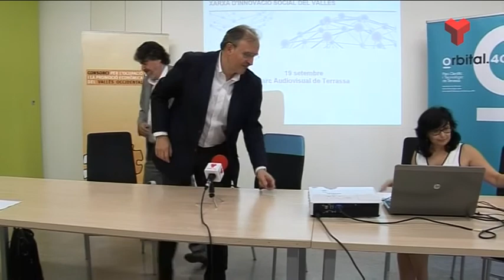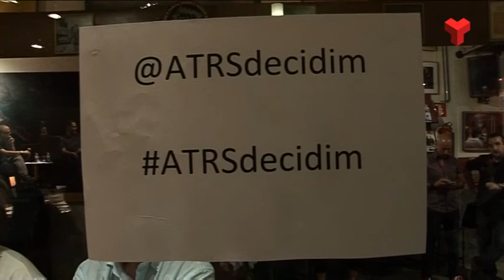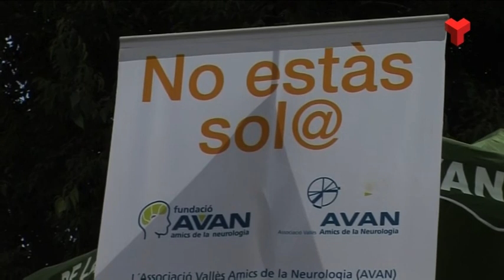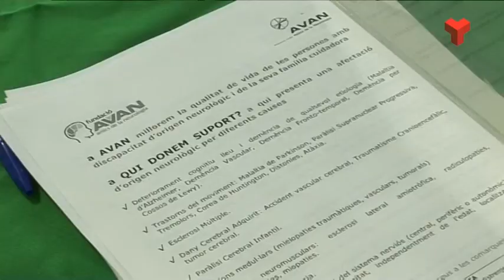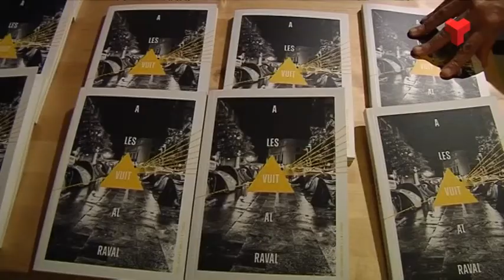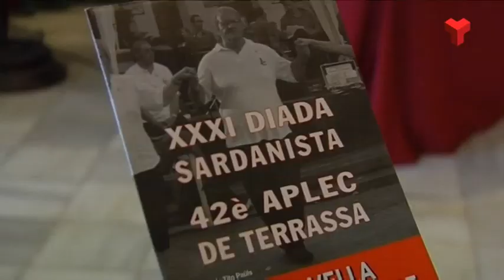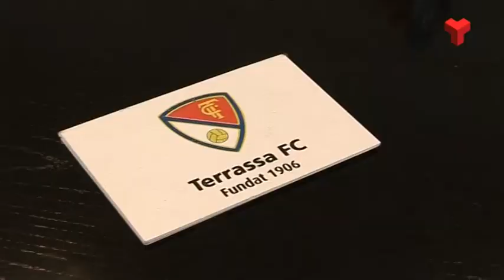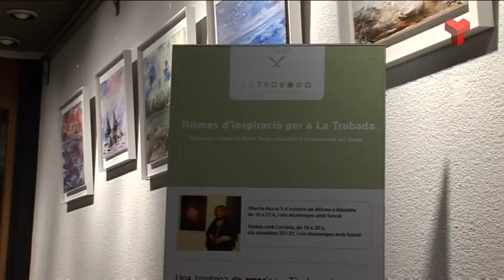Notícies Vespre divendres 19-09-2014 de Canal Terrassa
Notícies Vespre de Canal Terrassa Vallès d'aquest divendres 19 de setembre de 2014, presentat per la Laura Contreras i Joan Gutiérrez.